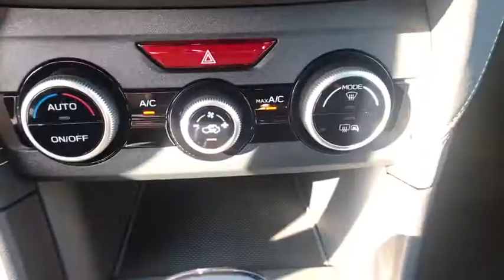2021 Subaru Crosstrek Fresno, Bakersfield, Stockton, Sacramento, Central CA MH275407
2021 Subaru Crosstrek
2021 Subaru Crosstrek Sport CVT - Stock#: MH275407 - VIN#: JF2GTHRC7MH275407

Heated Seats Alloy Wheels Satellite Radio Back-Up Camera All Wheel Drive. Sport trim. EPA 34 MPG Hwy/27 MPG City! Warranty 5 yrs/60k Miles - Drivetrain Warranty; CLICK ME! KEY FEATURES INCLUDE: Heated Driver Seat Back-Up Camera Satellite Radio. Rear Spoiler MP3 Player All Wheel Drive Onboard Communications System Aluminum Wheels Keyless Entry Remote Trunk Release. EXPERTS ARE SAYING: Great Gas Mileage: 34 MPG Hwy. Fuel economy calculations based on original manufacturer data for trim engine configuration. Please confirm the accuracy of the included equipment by calling us prior to purchase.